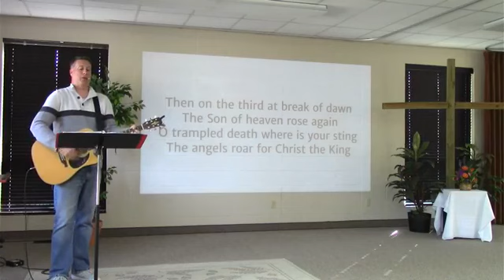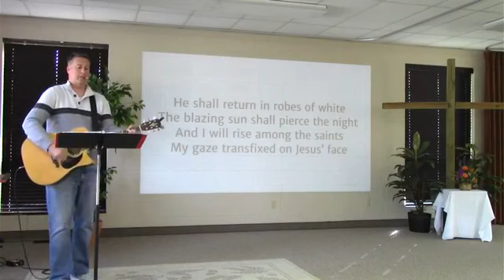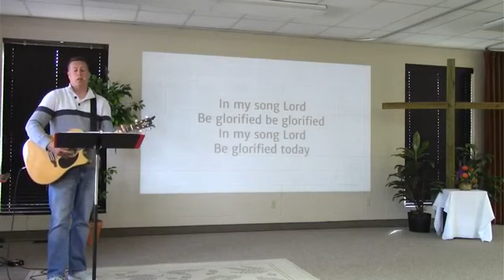Sunday, October 17, 2020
Worship & the message "Kingdom Restored" Join us in 2 Samuel 19 as we see how David's kingdom is restored after Absalom's rebellion and answer the question how do we respond to the difficult days we face.